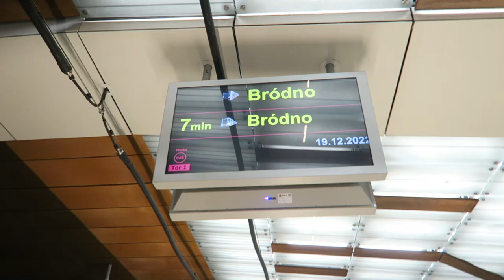Metro Warszawskie - Nowe ikony pociągów Škoda Varsovia na ekranach SIP.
Metro Warszawskie, Warszawski Transport Publiczny (WTP) - Film pokazujący nowe ikony pociągów Škoda Varsovia na ekranach z najbliższymi odjazdami na stacjach Warszawskiego Metra. Przed wprowadzeniem odpowiednich ikon, pociągi Škoda Varsovia wyświetlały się jako pociągi Siemens Inspiro na linii M2, i jako pociągi produkcji rosyjskiej na linii M1.
Film nagrany w dniu 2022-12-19 na stacji Płocka (linia M2).